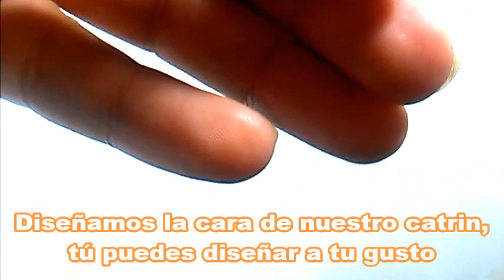Catrina y Catrín 💀 / Tutorial / Porcelana Fría | Catrina and Catrín 💀 / Tutorial / Cold Porcelain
Da Me Gusta 👍 Give like
Comenta 📝 Comment
y comparte 🗣 and share

Con este tutorial aprenderás a realizar cráneos de catrina y catrín hechos de porcelana fria, o darte una idea para que puedas hacer los tuyos.
With this tutorial you will learn how to make catrina and catrin skulls made of cold porcelain, or give you an idea so that you can make your own.